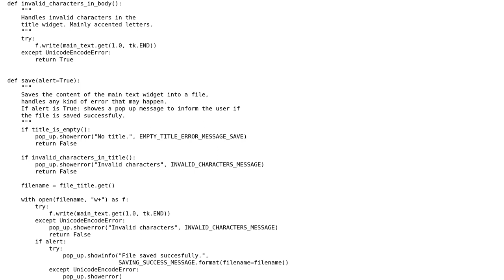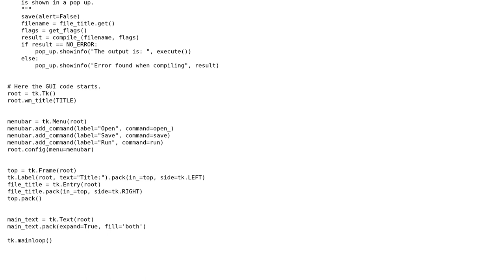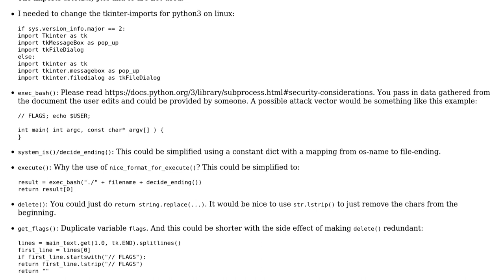Code Review: C IDE in Python with Tkinter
With thanks & praise to God, and with thanks to the many people who have made this project possible! You are responsible for your own actions.